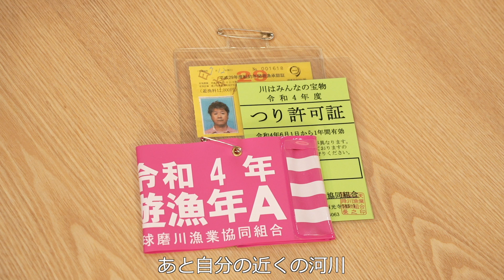【23SS新製品 鮎】ナイアード / 坂本禎＆湯川マサタカ対談【シマノオンラインフィッシングショー】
鮎釣りに興味はあるけれど、敷居が高くて始められない。そんな方に向けて新しいナイアードは誕生しました。ラインアップは14種類！価格も60000円前後からとお求め安くなっています。釣り人の体格や腕前で選んでもよし、川や魚の大きさで選んでもよし。坂本禎と湯川マサタカの二人が初心者の目線で楽しい鮎釣りの魅力と、その始め方をを語ります。

↓↓製品情報は製品ページをご確認ください↓↓
ナイアード